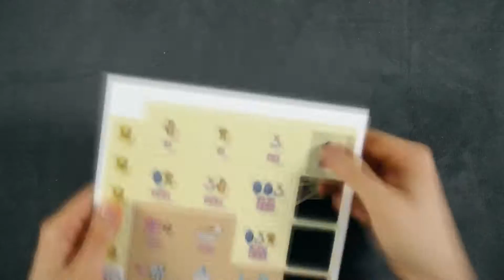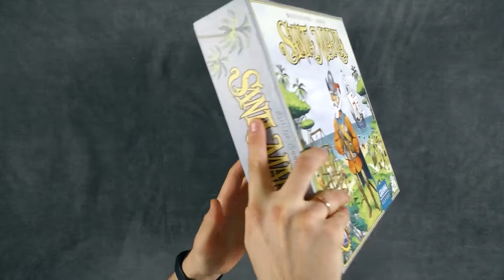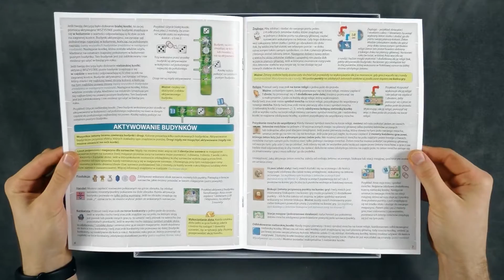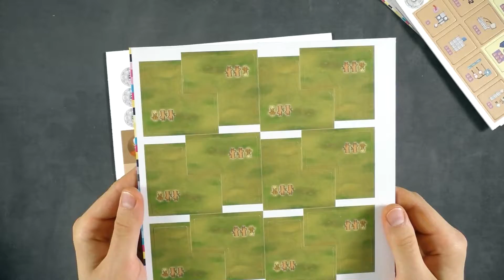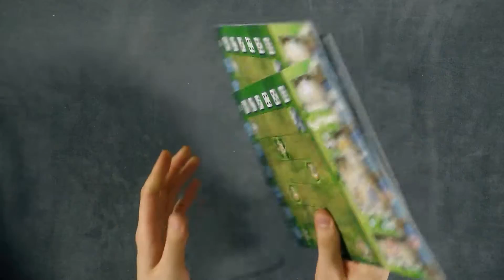Настольная игра Santa Maria \ Санта Мария Распаковка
Распаковка настольной игры Санта Мария Настольная игра Santa maria - это игра про постройку своих колоний . Главная изюминка заключается в активации действий с помощью кубов, которые активируют выставленные тайлы по горизонтальным и вертикальным линиям. Как всегда огромные возможности различных направлений заработка очков и применения ваших умений в планировании действий.

Web money:
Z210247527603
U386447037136